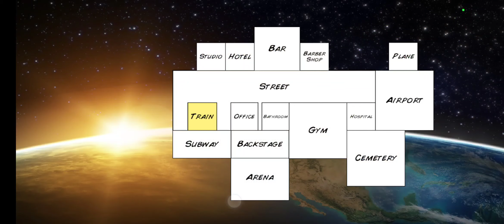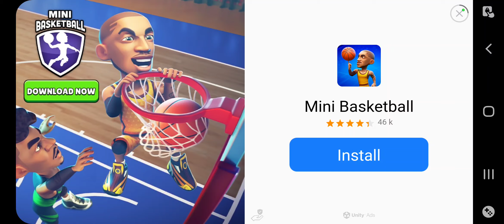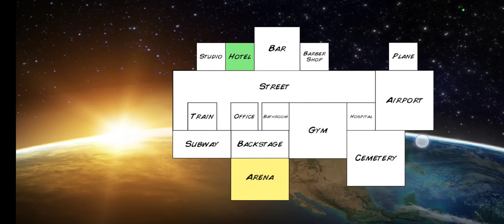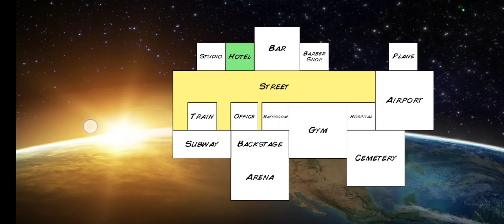Wrestling Empire - Wrestling Career - Part 6 - Suplex City!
So, the last time I attempted to record three Wrestling Empire videos back in April I ultimatley failed because for some odd reason my screen recorder just disappeared and I lost alot of footage. I tried two other times and failed again. So thats why everything is diffrent since the last episode and I am truly sorry that all that footage is gone.
Hopefully, I dont have any trouble with the screen recorder in the future.

Wrestling Empire series
Season 1
Episode 6
Actors My Female Character
Running Time 15:35